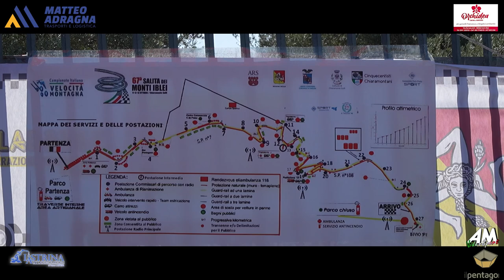Cortese Michele PSG 67° Cronoscalata Monti Iblei 2024